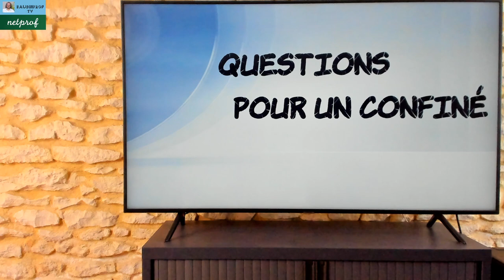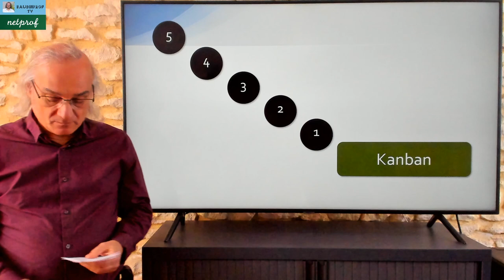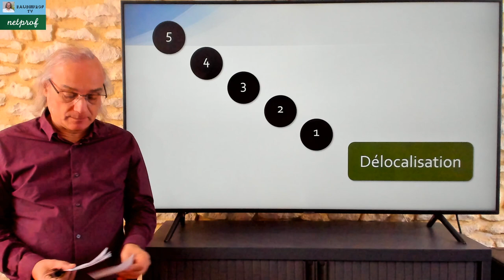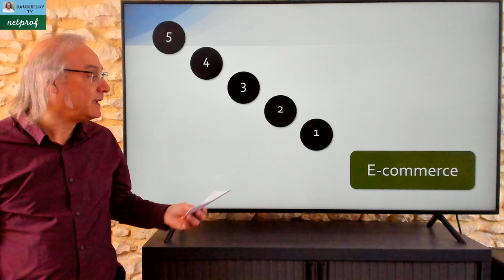Questions pour un confiné - Émission 13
Retrouvez 10 notions d'économie.